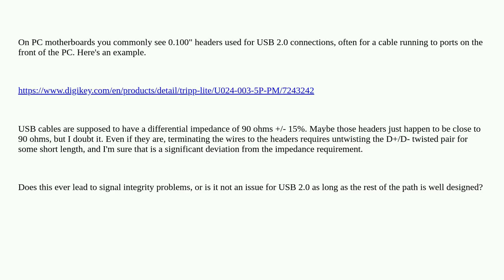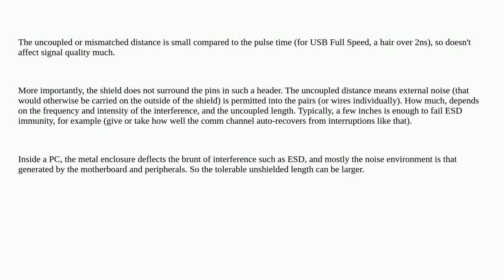Electronics: Does differential impedance matter for USB 2.0 connectors?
Does differential impedance matter for USB 2.0 connectors?

A special thanks goes out to the community

  usb connector signal-integrity